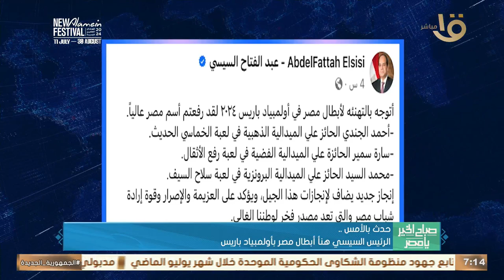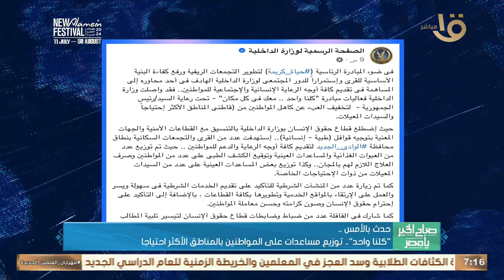حدث بالأمس.. الرئيس السيسي هنأ أبطال مصر بأولمبياد باريس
صباح الخير يا مصر | حدث بالأمس.. الرئيس السيسي هنأ أبطال مصر بأولمبياد باريس